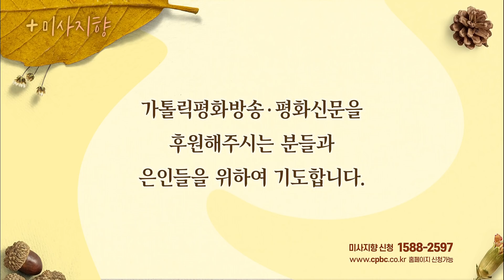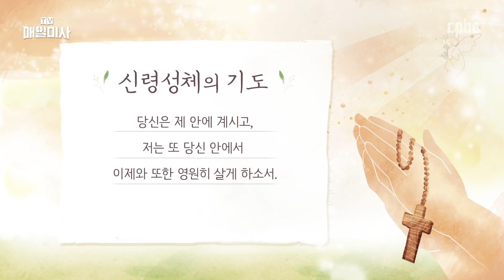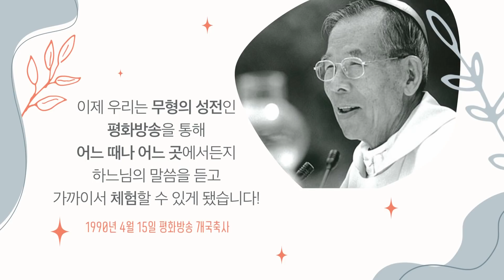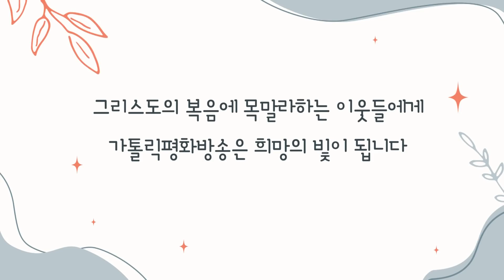2021년 9월 3일 성 대 그레고리오 교황 학자 기념일 매일미사ㅣ김준휘 토마스아퀴나스 신부 집전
2021년 9월 3일 성 대 그레고리오 교황 학자 기념일 매일미사

김준휘 토마스아퀴나스 신부 (서울대교구 고척동 본당 보좌) 집전

복음
✠ 루카 5,33-39
그때에 바리사이들과 율법 학자들이 33 예수님께 말하였다.
“요한의 제자들은 자주 단식하며 기도를 하고
바리사이의 제자들도 그렇게 하는데,
당신의 제자들은 먹고 마시기만 하는군요.”
34 예수님께서 그들에게 이르셨다.
“혼인 잔치 손님들이 신랑과 함께 있는 동안에 단식을 할 수야 없지 않으냐?
35 그러나 그들이 신랑을 빼앗길 날이 올 것이다.
그때에는 그들도 단식할 것이다.”
36 예수님께서는 그들에게 또 비유를 말씀하셨다.
“아무도 새 옷에서 조각을 찢어 내어 헌 옷에 대고 꿰매지 않는다.
그렇게 하면 새 옷을 찢을 뿐만 아니라,
새 옷에서 찢어 낸 조각이 헌 옷에 어울리지도 않을 것이다.
37 또한 아무도 새 포도주를 헌 가죽 부대에 담지 않는다.
그렇게 하면 새 포도주가 부대를 터뜨려,
포도주는 쏟아지고 부대도 버리게 된다.
38 새 포도주는 새 부대에 담아야 한다.
39 묵은 포도주를 마시던 사람은 새 포도주를 원하지 않는다.
사실 그런 사람은 ‘묵은 것이 좋다.’고 말한다.”

방송선교ARS후원 :
후원문의, 매일미사 지향 신청 : 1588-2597
카카오톡 플러스친구 : cpbc TV